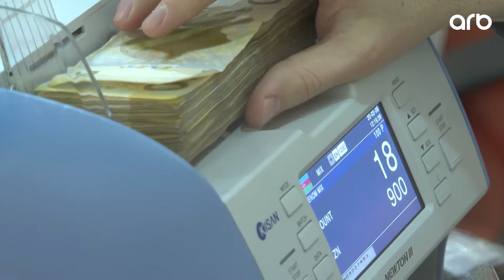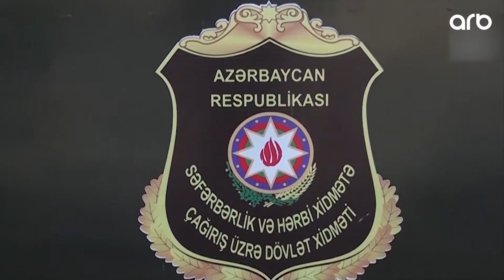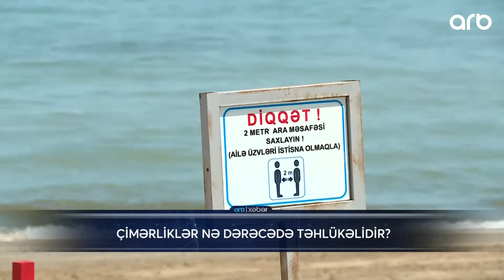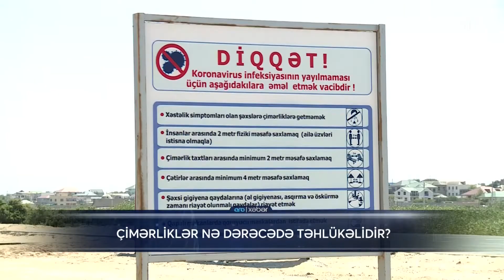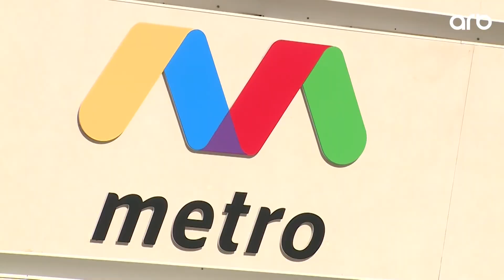ARB Xeber - 18.07.2020 ARB TV